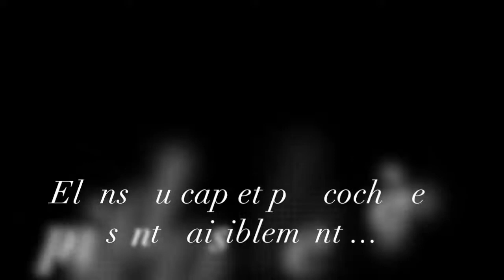Début de chasse d'une lionne